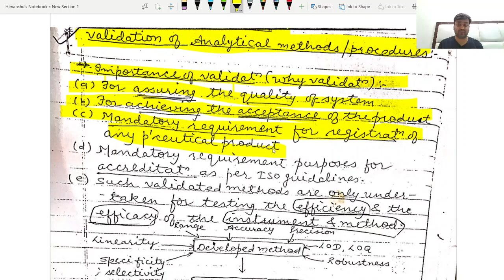Validation of Analytical Method | Linearity, Specificity, Range, Accuracy, Precision | PART- 1